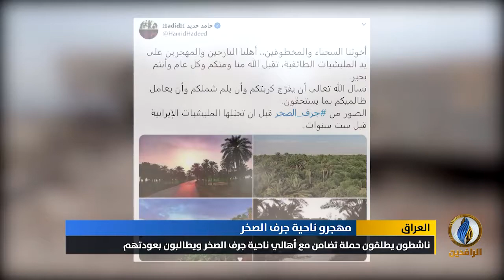تقرير إخباري.. جرف الصخر.. 6 أعوام على التهجير والمعاناة مستمرة